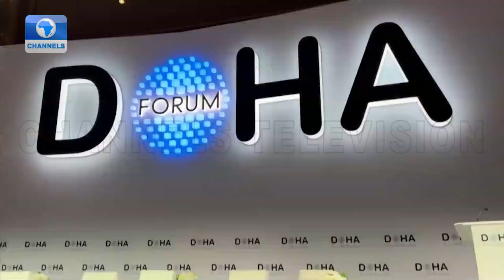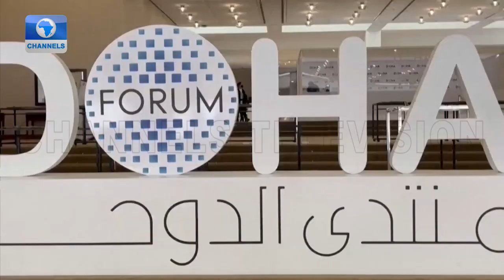Russian Army Launches Multiple Missile Attacks + More Stories | Russian Invasion